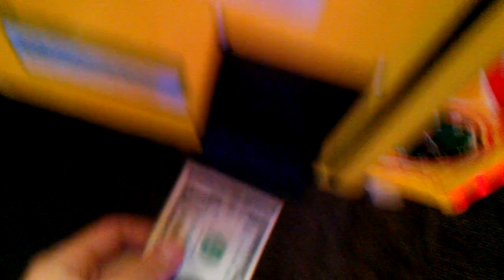Toy Soldier Claw Machine @ Gophers Grill More avengers please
this was filmed yesterday mmorning at my local gophers grill here i am facing the toy soldier thats been at this location maybe a week or so here if u listen u can here this claw plays music listen to the song i dont own it either nor do i own the rights to the music of it